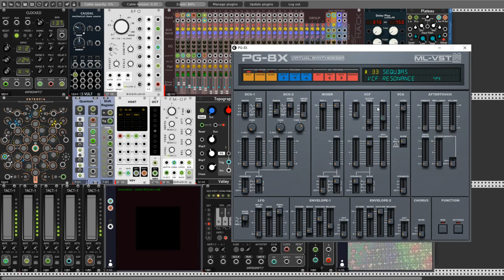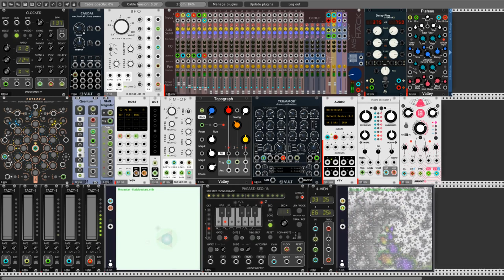Hyperspace wilderness - VST plugin challenge no#1 - April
Hi Rackerz, today my soul flying deep in the space. Thanks to Martin Leuders for PG-8X vst module. This is my little experiment with that plugin. Oh , thanks of course to Omri Cohen for dig it in internet.
Look into version 2.0.12